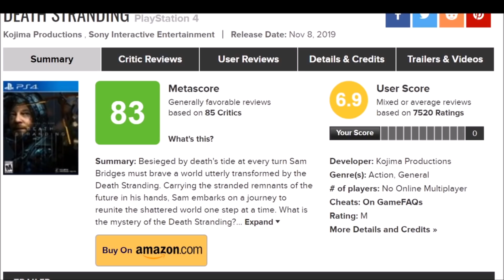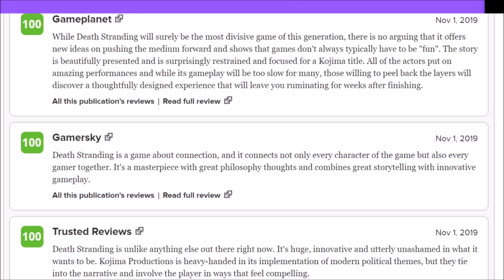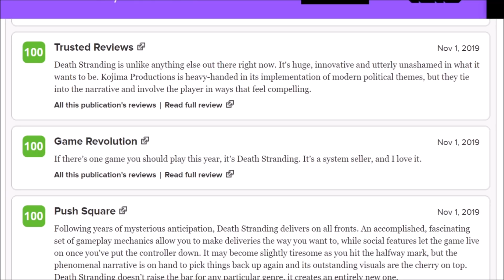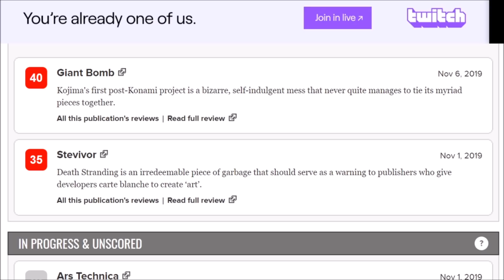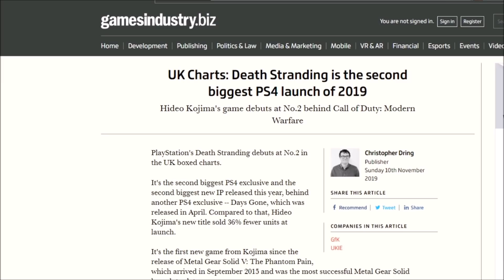This Is Why Some People Dislike Death Stranding - Its Weird and Boring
So taking a look at the latest big game release of the year:  after playing a few hours of this game, here's my overall opinion on Death Stranding.  As glad as I am that Kojima took a chance and built a really weird game, I've not found it particularly fun to play and don't plan to continue to play it.  Here's why.